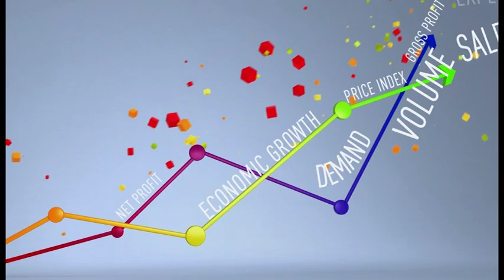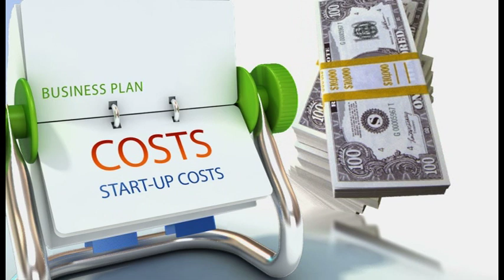Business Words 11: Etiquette | RU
ENG
In this episode: Etiquette.

RUS
В этом эпизоде: Этикет.